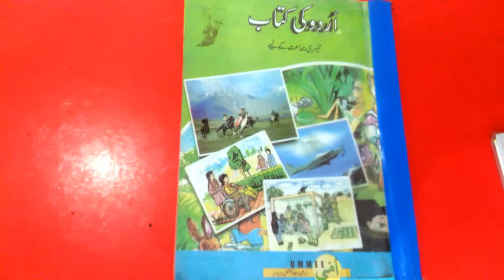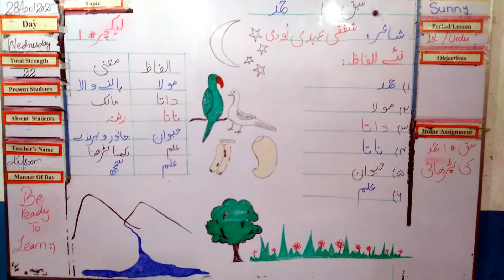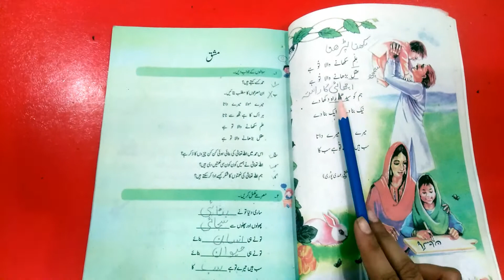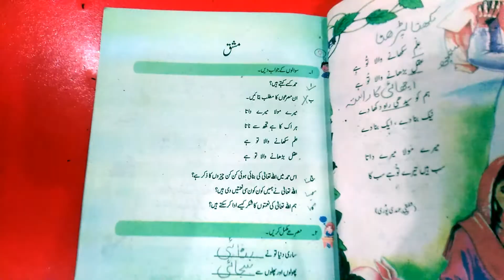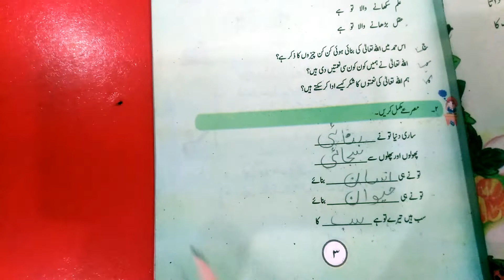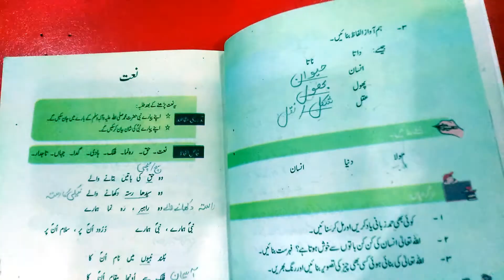Urdu | Lecture : 1 | Class: 3